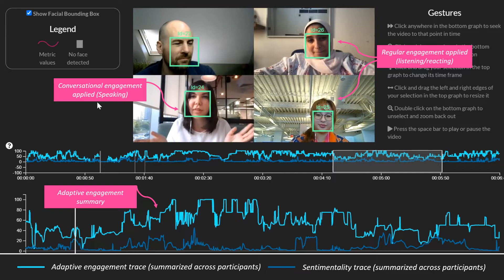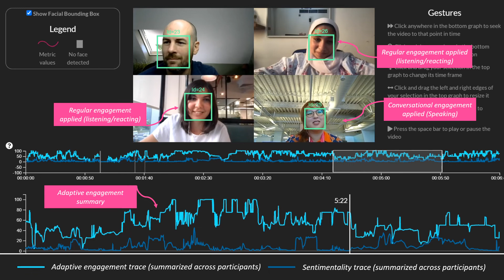Affectiva Emotion AI for Qualitative Research - Conversational Engagement and Valence Metrics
Smart Eye extends the use of Affectiva Emotion AI technology with new Conversational Engagement and Conversational Valence metrics that provide deeper insight into consumer responses using facial expression analysis in online qualitative research studies.

These market-first capabilities provide deeper insight into consumer responses to content using facial analysis for online qualitative research.